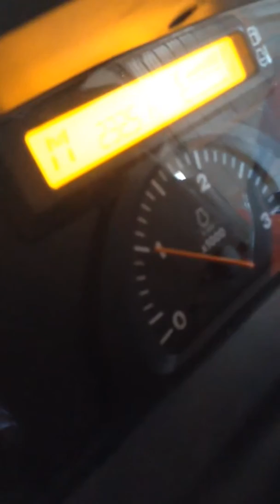Kubota L5240 5* cold start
Started the Kubota up at 5* in the barn! it was about -1* outside so it was a little cold. Temps are in Fahrenheit.